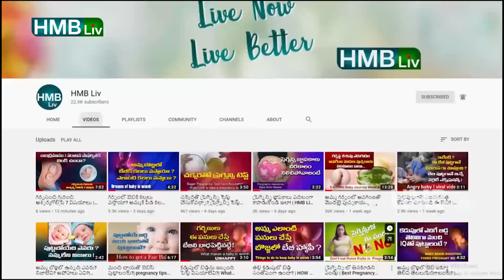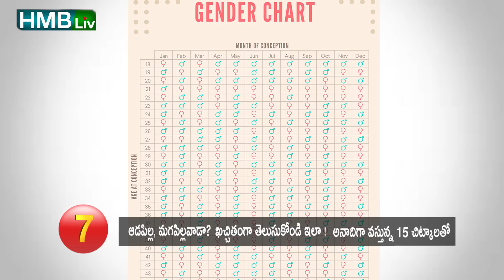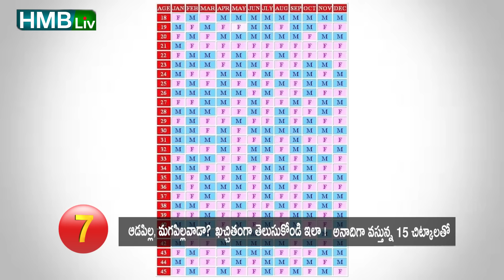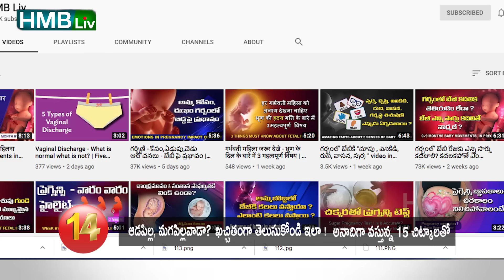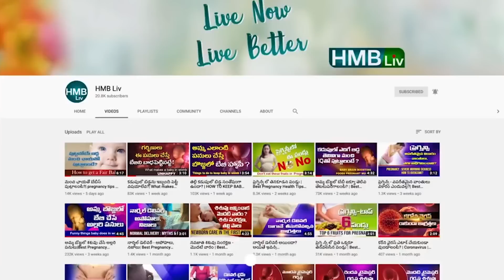గర్భం లో ఎవరు తెలుసుకొనే పద్ధతులు నిజమేనా? అపోహలా | HMBLiv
00:00:00 start
00:07:00 end

Here is an exclusive Channel for Pregnancy and Child Care. Please watch our videos regularly to know A - Z about pregnancy and child care tips. Send your questions and enquiries to
HMBLiv ప్రోడక్ట్ రికమండేషన్

పుట్టేది ఎవరు అనే ఆత్రుత కాబోయే తల్లి తండ్రులకి ఉంటుంది. కొన్ని పాత పద్ధతులు ,అమ్మలు,అమ్మమ్మలు చెప్పిన సూచనలు లక్షణాలను బట్టి బేబీ ఎవరు అని తెలుసుకోవచ్చు అంటారు. వీటిలో ఎలాంటి  వైద్య పరమైన రుజువులు  లేకపోయినా కూడా ఎదో సరదగాకి తెలుసుకోవాలని అనుకొంటే ఈ వీడియో మీ కోసం.